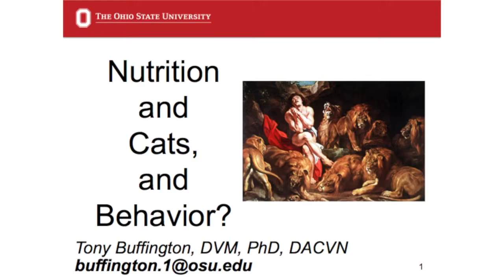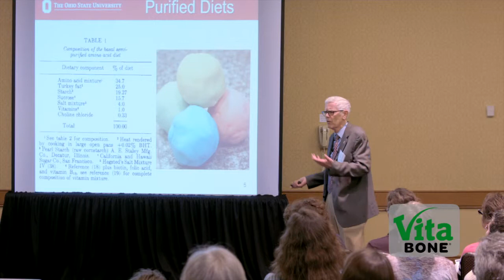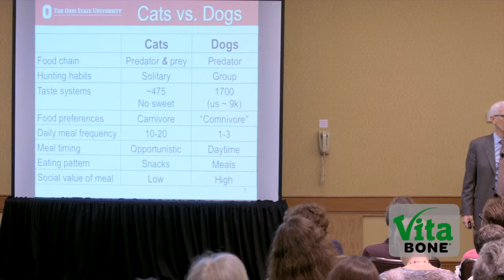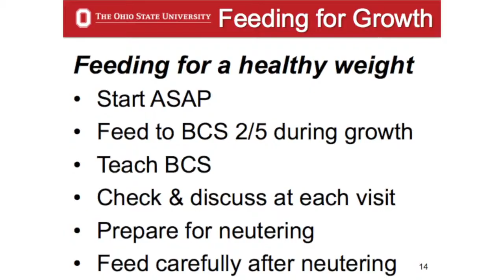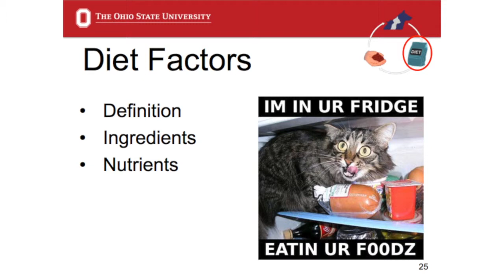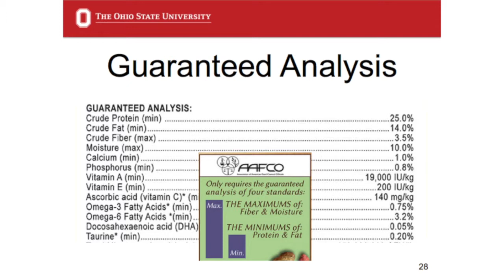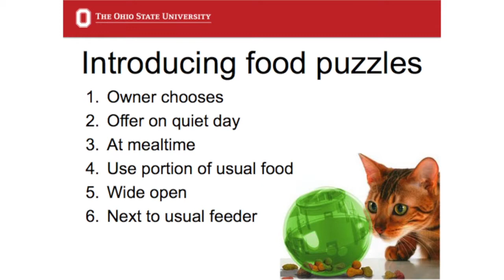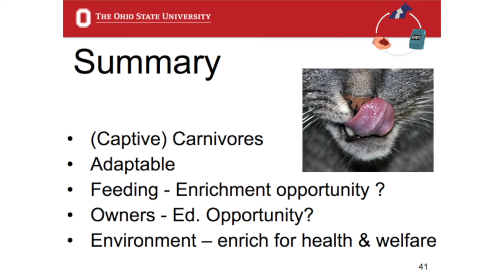Nutrition and Cats, and Behavior? with Dr. Tony Buffington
Tony Buffington, DVM, DACVN, PhD, from The Ohio State University, gives a presentation explaining how nutrition impacts behavior in cats. This presentation was filmed live at IAABC's 2015 Annual Conference. For more information about the International Association of Animal Behavior Consultants (IAABC), please